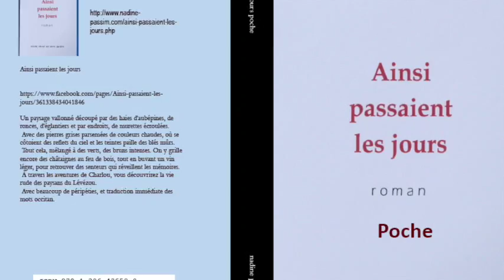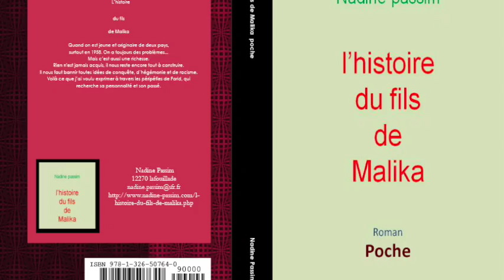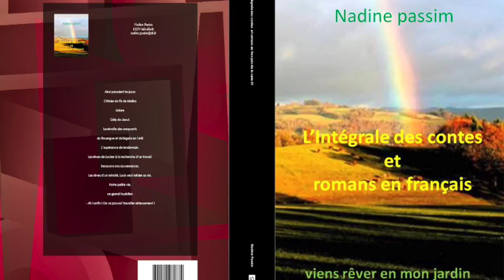a barraqueville les livres de nadine passim sont exposé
Nadine Passim.

vous présente 7 livres romans histoires
à lire dans un bon fauteuil confortable
et devant un bon feu  de cheminée
avec des châtaignes grillées et
un bon verre de vin blanc moelleux.
De la serie 1
collection - viens rêver en mon jardin.

-Une  serie 2  est en préparation
3 romans
collection - rêvons au gré du vent.

- Une 3 éme serie est commencée
1 livre de tableaux et de petits textes
collection - du rêve à la matière.

1 livre de petits textes
  les bêtises de mon grand père
série 04  Rêvons avec le vent